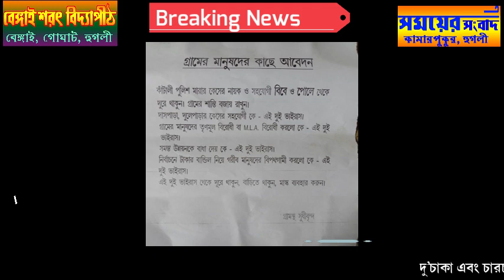এই সে পোস্টার এবং হ্যান্ডবিল যেটা ঘিরে চাঞ্চল্য ছড়ায় কাঁটালি।